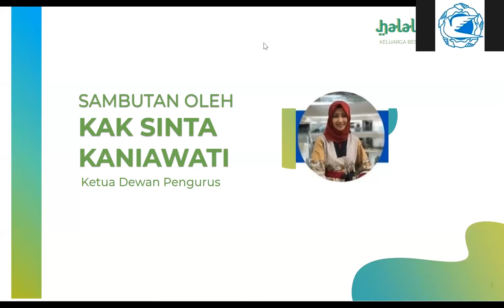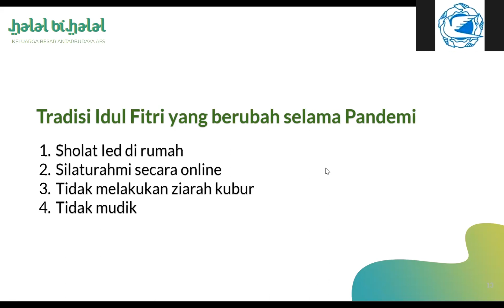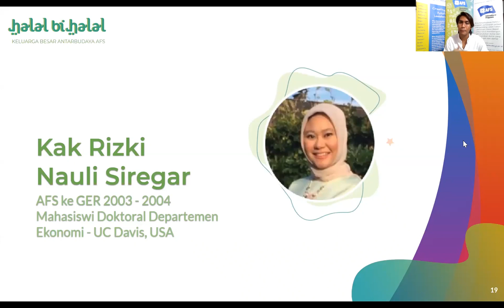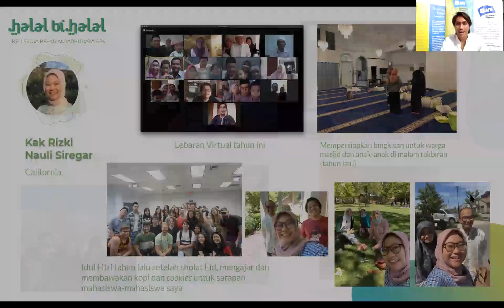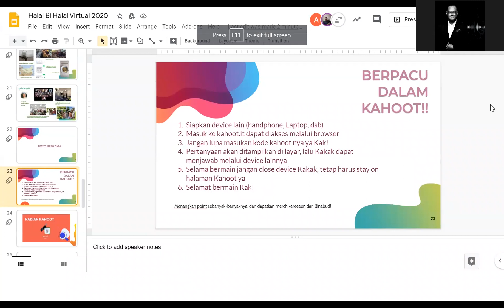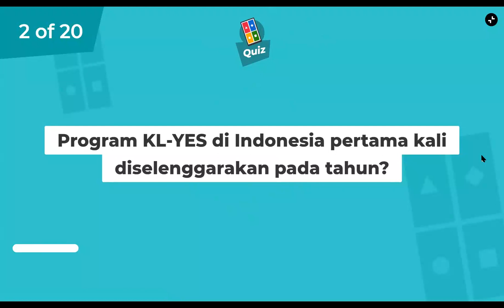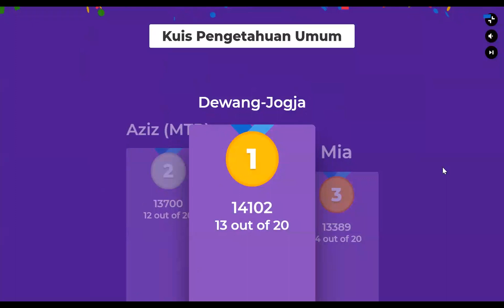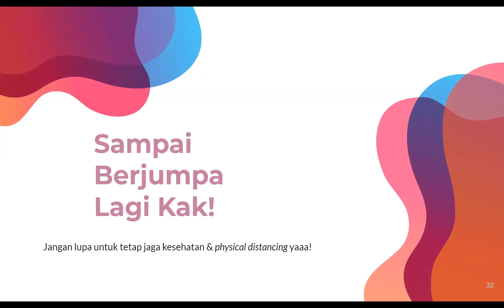Halal Bi Halal Keluarga Antarbudaya AFS 2020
00:00 Pembukaan
04:06 Video Idul Fitri Chapter Bina Antarbudaya
10:00 Makna Idul Fitri oleh Kak Arief Rachman
27:20 Sesi Talkshow bersama Kak Uli Herdinansyah, Kak Rizky Nauli Siregar, & Kak Fakhrul Oktavian
51:38 Sesi QnA
1:12:30 Sesi Games Kahoot
1:35:25 Sambutan Kak Anies Baswedan
1:46:45 Penutupan